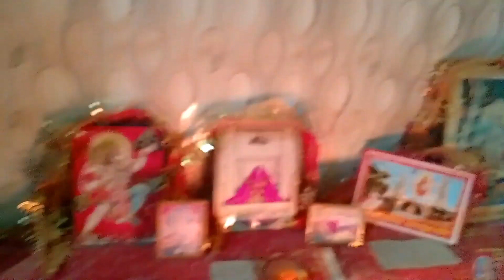Shooting Day 🙂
Hlo guys welcome back to my new vlog and watch my daily vlogs videos complete...